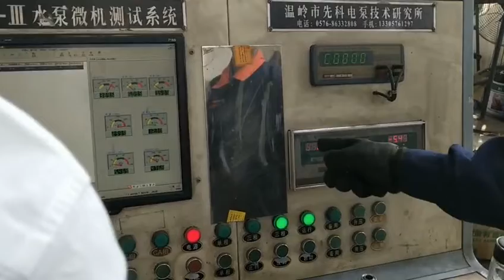VERTICAL MULTISTAGE CENTRIFUGAL WATER PUMP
High raise building water supply pump
Reverse osmosis high pressure boosting pump
Boiler water feeder pump
water circulating pump